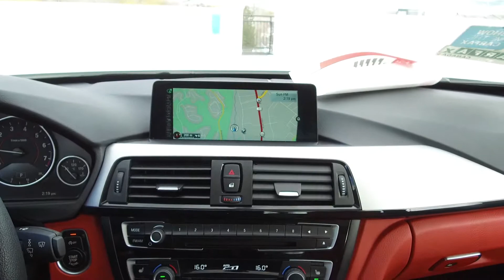2016 BMW 428i xDrive Gran Coupé - Harmony Honda - White - U6252 - Kelowna, BC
Front brakes have 80% remaining, and rear brakes have 70% remaining. Tires have 50% tread remaining. It comes with a spare key.

This Smoking Free 2016 BMW 4 Series is a BC Vehicle with low Kms. It has a clean history with no accidents and comes with a 2nd Set of Tires on Rims. It's also equipped with Heated Steering Wheels, Navigation System, Rear-View Camera, Park Distance Control (front and rear), Rain Sensor with Auto Headlamps, Shipping Guard Package, Run-flat tires, and Sunroof.